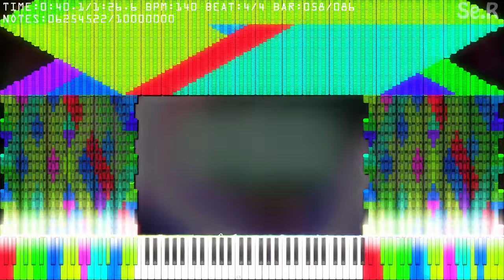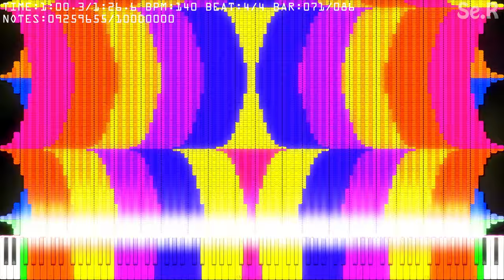Paprika's Noise Challenge 2 | 10 Million Notes | Orangepaprika 67 | Synthesia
Arts made by: Orangepaprika, Jabaari McCloud, MotdHS Gaming, 6gh, Hernan Black Midis, thehartcor1976, Tabeechen (idea)

[📝] Han SeRin's Notes: Noise!! 2

[🎤] Song Info
Title: Paprika's Noise Challenge II

✔ Paprika's Noise Challenge II

[🎵] MIDI Info
MIDI Name:
Size:
MIDI Author(s): Orange Paprika 67
Notes: 10,000,000

[🎹] Soundfont Info